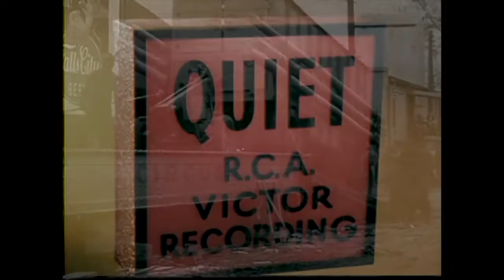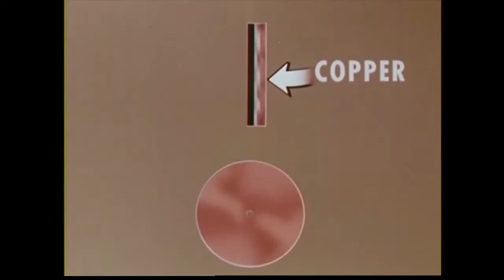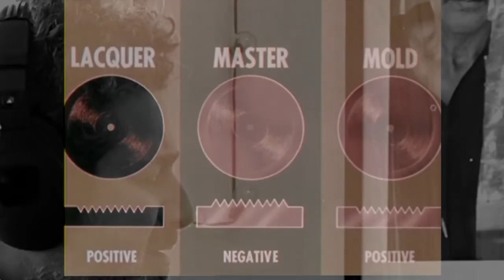The Knights - VIOLETA [Kevin Hays, arr. Shawn Conley}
A collaboration between Kevin Hays, Shawn Conley,
John Hadfield and The Knights

Violeta
Composed by Kevin Hays
Arrangement, video production & editing by Shawn Conley
Michael LaValle, audio mixing

Colin Jacobsen & Christina Courtin, violins
Mario Gotoh, viola
Karen Ouzounian, cello
Shawn Conley, bass
Kevin Hays, piano
John Hadfield, percussion